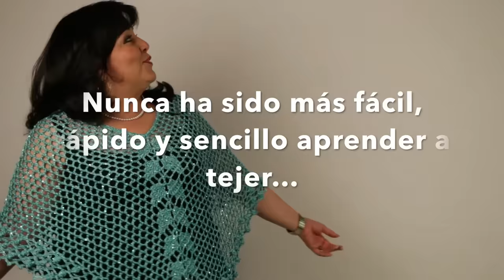❤️ Cómo Tejer esta Toquilla o Capita Carmela |Ganchillo Fácil y Rápido | Yo Tejo con Laura Cepeda ❤️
Te enseño cómo tejer a crochet esta preciosa y fácil Toquilla! Disfrútala!!

Bienvenid@ a mi Canal de Youtube YO TEJO CON LAURA CEPEDA  TODOS LOS MARTES Y JUEVES TUTORIAL NUEVO!!!

Créditos:
Community Manager, Relaciones Publicas, Dirección de Diseño, Edición de vídeos y Doblaje Canal Inglés: Alejandra Gómez Cepeda